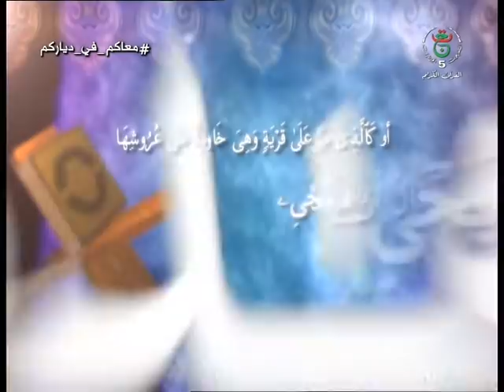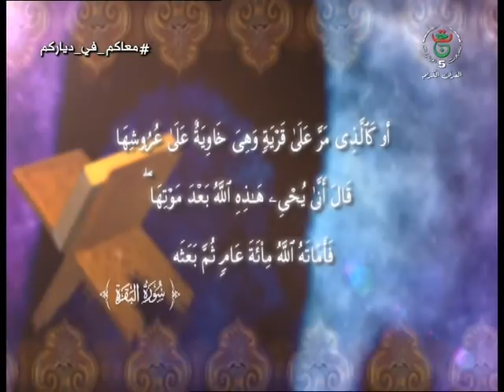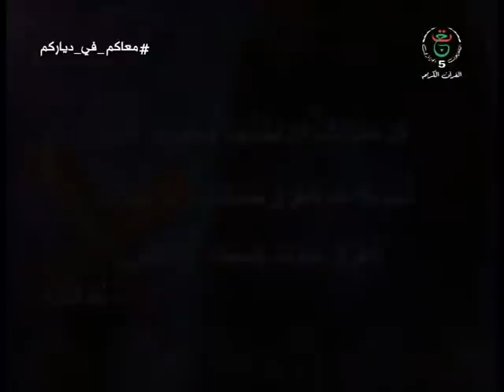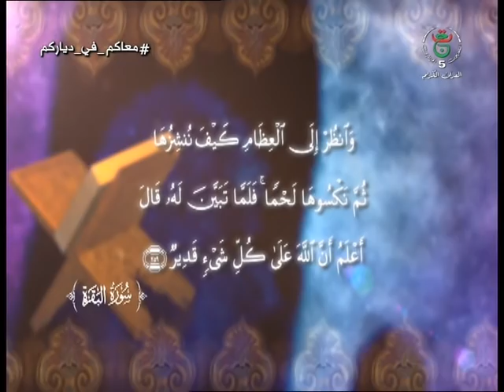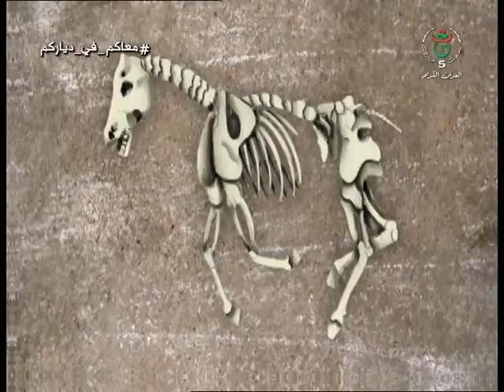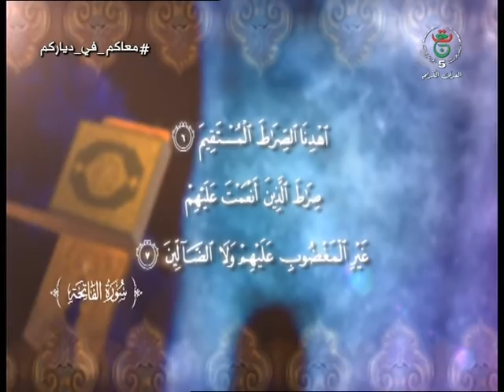قصة العزير وحماره